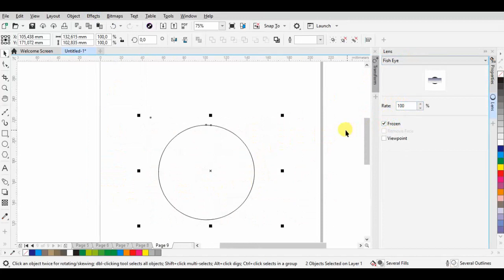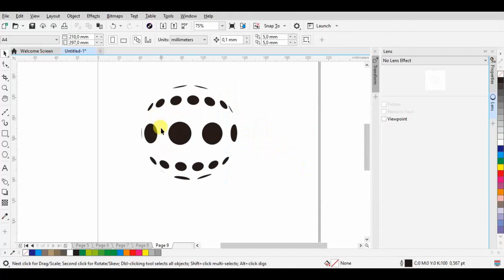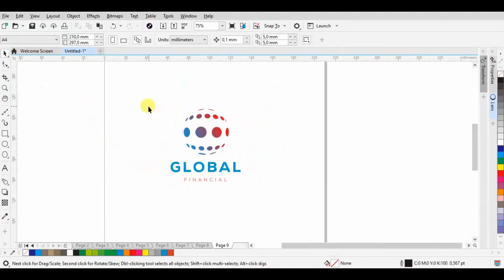Logo Tutorial - Creating Canted Logo Design in coreldraw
Creating Canted Logo Design